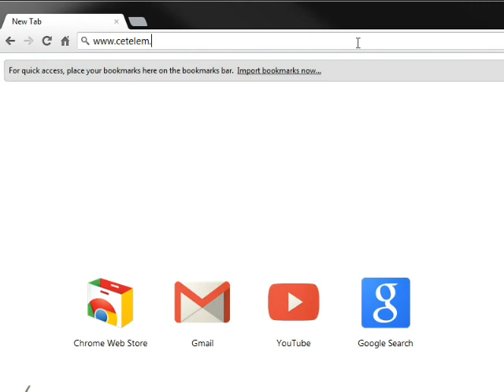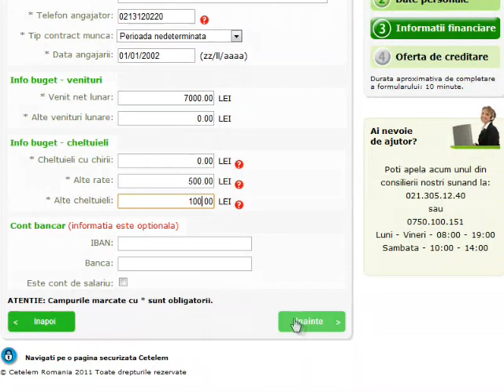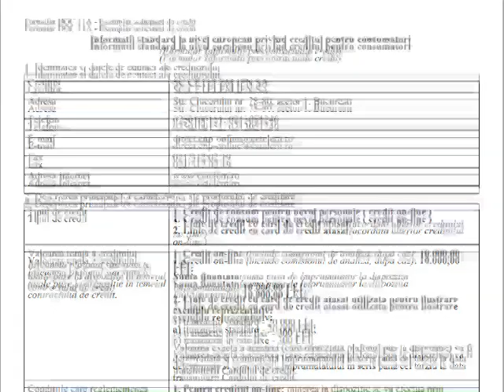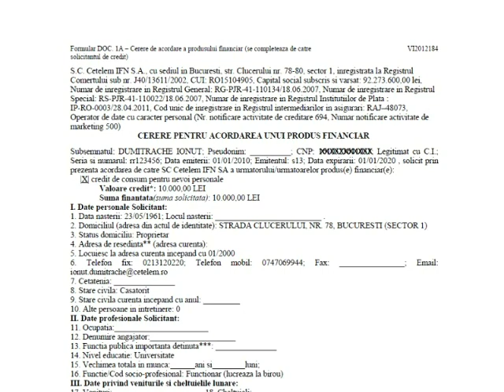Tutorial credit 100% online Cetelem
Aplicatia online pentru creditul de nevoi personale are facilitatea de a-ti spune pe loc daca esti eligibil. In plus, primesti oferta care ti se potriveste, inainte de a aplica.